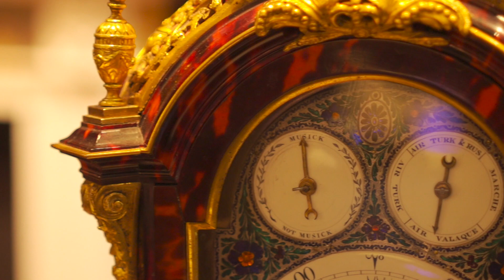LAPADA Art & Antiques Fair 2017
During September 2017 the LAPADA Art & Antiques Fair took place in Berkeley Square, London, featuring a talks programme supported by The Arts Society.

We were proud to be represented by four of our Accredited Lecturers; Rebecca Hossack, Mark Hill, John Benjamin and Tasha Marks. The events were fully booked and received a great response from attendees.